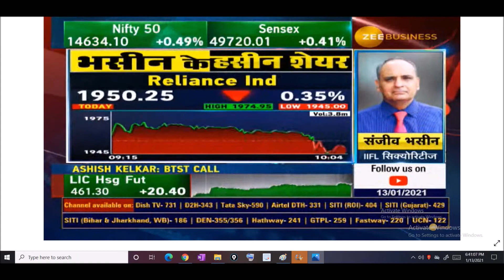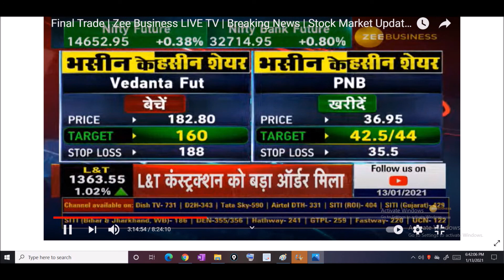यह हैं संजीव भसीन के आज के बेहतरीन पिक्स खरीदारी के लिए.